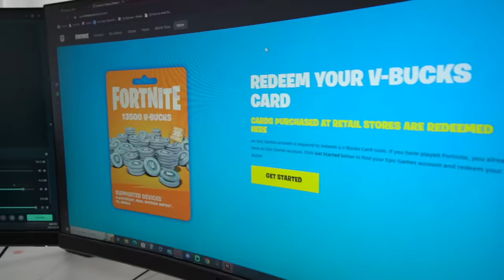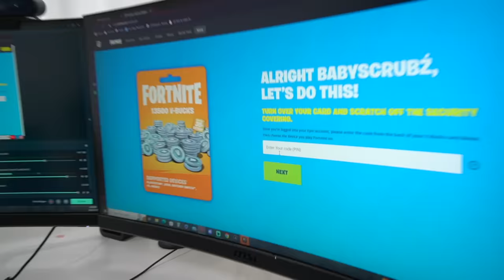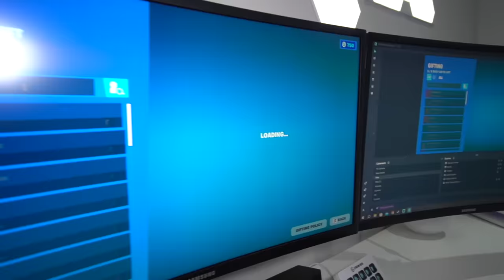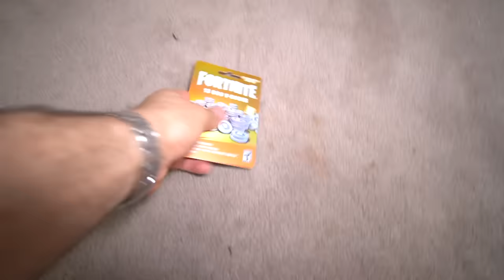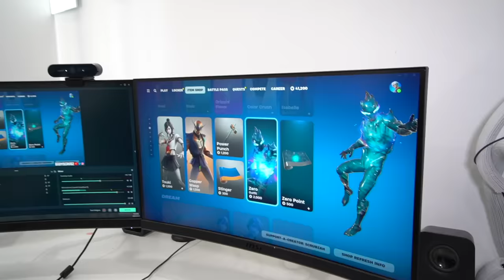Being RICH KIDS Personal Assistant For 24 Hours While He Plays Fortnite!